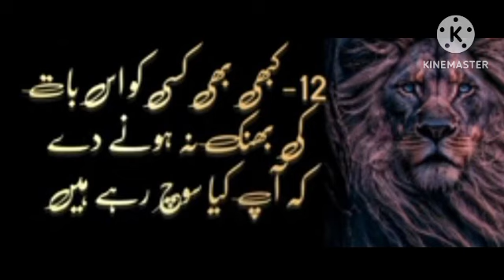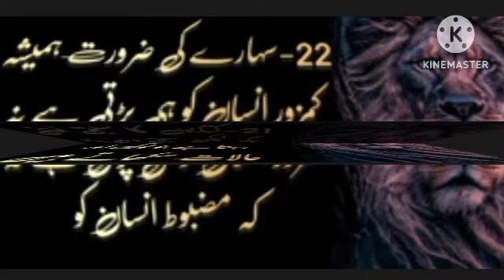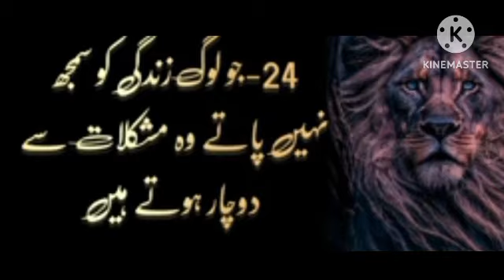YE 25 TAREEQE SEEKHEIN